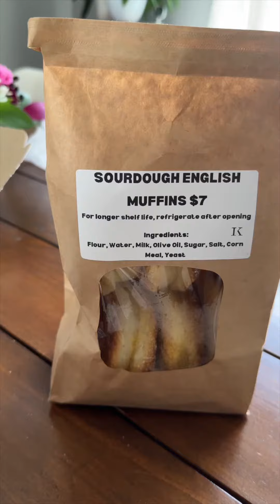Windsor Realtor Kris Ramotar Experiences Iron Kettle Magic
Kris Ramotar a local realtor in Windsor Essex County shared his visit to the Iron Kettle In Comber Ontario.

Craving delicious homemade pastries? The Iron Kettle in Comber, Ontario is a family-owned bakery serving up incredible treats! Watch our video to see what we tried!
Here's your social media post:

If you love delicious homemade local pastries made with passion by a lovely family-owned business, then this video is for you!

Mel, Zara, and I went to The Iron Kettle located at 6305 Main Street in Comber, Ontario.

Warning: Their pastries are seriously mouthwatering and delicious!   Everything we tried was fantastic.

Here's what we had:

Almond Croissant (me!)
Lemon Loaf (Mel & Zara)
Nutella Croissant
Rosemary Apple Loaf
Sourdough English Muffins
There was a line, but the service was super quick and friendly. The bakery itself is really clean and inviting, with seating available both inside and outside.

We will definitely be back, and we highly recommend you check them out!

Are you wondering what it is like to live in Windsor Essex County? Well, this is the channel you need! We absolutely love this town and our #1 goal is to showcase every inch of Windsor Essex County through our videos so you have a complete understanding of the best area that fits your lifestyle!

We work with clients from all over the world that are relocating here and we ABSOLUTELY LOVE IT!

Kris Ramotar-Windsor Realtor
Salesperson @ Real Broker  Ontario Ltd.